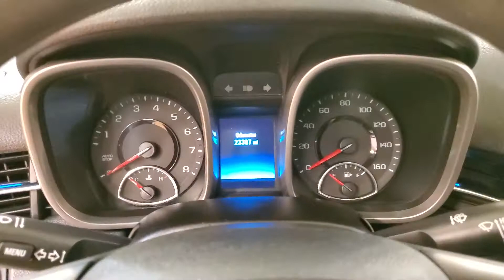2016 Chevrolet Malibu Limited LT MEDIA SCREEN BACKUP CAMERA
Stock #:123654
***Car Vision is open for emergency remote/internet sales. Our service department is able to deliver vehicles to customers who need transportation for life-sustaining purposes such as permitted work, helping family members, grocery shopping and other allowed uses. The paperwork for financing and sales will be done remotely (via email, text and video) whenever possible. Do the majority of your purchase before you get to our dealership. Then simply come to our service department, sign your paperwork and drive away.

Awards:
  * 2016 IIHS Top Safety Pick with optional front crash prevention   * 2016 IIHS Top Safety Pick